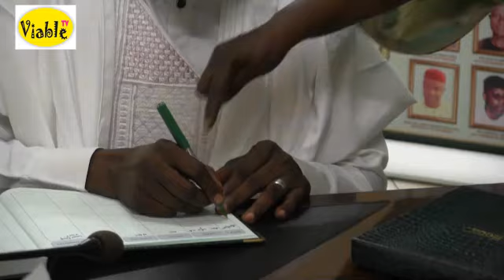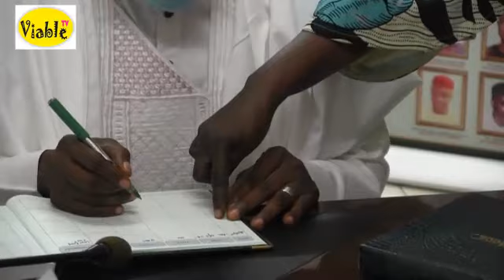National Assembly Underfunded--Chairman National Assembly Service Commission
Despite the humongous allocations that have accrued to it over the years,  in Abuja, Chairman National Assembly Service Commission Ahmed Kadi Amshi, said the National Assembly is underfunded.